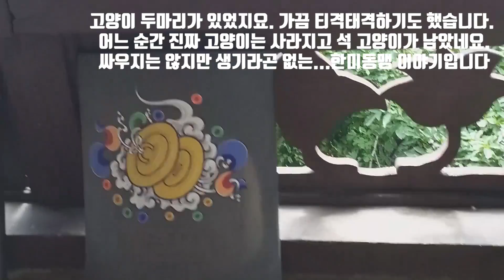"한미동맹이 튼튼하다고? 허풍만 남았다" (박휘락)